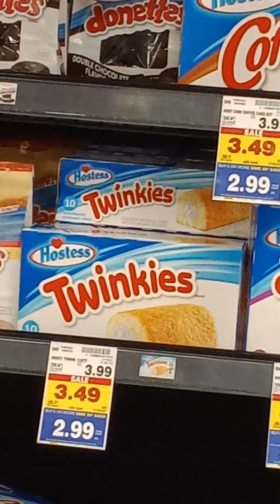Kroger 2023 visiting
stopped in Kroger.